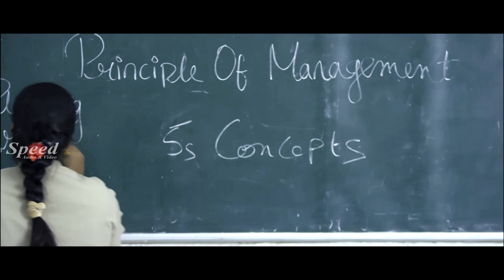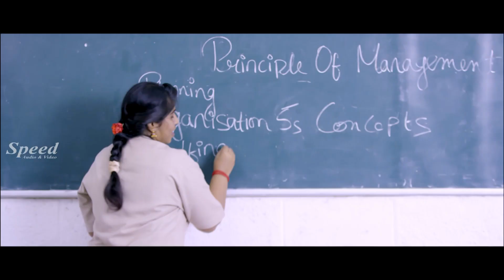Mangai Maanvizhi Ambugal Hindi Dubbed Movie Part 1 | Mahi | Prithvi Vijay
Director: Vino
Producer: Dinesh Gandhi, Prithvi Vijay, Vino